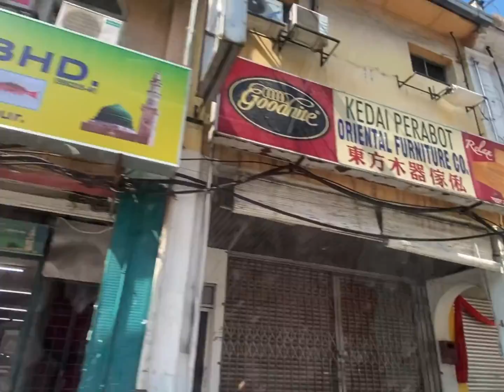KL VLOG | Li yen dimsum; garden🪴; flakes; Chinese cuisine; tennis 🎾; Tokyo restaurant cheesecake